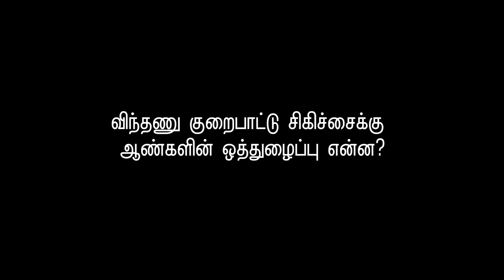விந்தணு குறைப்பாட்டிற்க்கான சரியான சிகிச்சை | Dr கல்பனா குழந்தை மகப்பேறு மருத்துவர்.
விந்தணு குறைபாடுடைய ஆண்கள் குழந்தை பெற முடியுமா? விந்தணு குறைபாடுள்ள ஆண்கள், அவர்களின் விதைப்பையிலிருந்து விந்தணு எடுத்து கருவுற செய்யலாம். இயக்கம் இல்லாத விந்தணுக்களுக்கும் சரியான சிகிச்சை அளித்து குழந்தைப்பேறு அடையும் கனவை நாங்கள் நினைவாக்குகிறோம். விரிவான விந்தணு பரிசோதனைகள், தனிப்பயனாக்கப்பட்ட சிகிச்சை திட்டங்கள், மருந்துகள், அறுவை சிகிச்சை, IUI, ICSI மற்றும் IVF போன்ற சிகிச்சையின் மூலம் விந்தணு குறைப்பாட்டை சரிசெய்து, கருத்தரிப்பதற்கு நாங்கள் உதவுகிறோம். குரு மருத்துவமனையில் அனுபவம் வாய்ந்த மகப்பேறு மருத்துவர் டாக்டர் கல்பனாவிடம் சரியான சிகிச்சையைப் பெற, இன்றே எங்களை அணுகவும்.

Watch Testimonial video of Patients who underwent successful infertility treatments in Guru Infertility Center.
There's a good chance that even if you are infertile, the condition can be reversed. FIND OUT WHAT YOU NEED TO KNOW ABOUT TREATMENT FOR INFERTILITY.

Guru Multispecialty Hospital, Madurai is a complete Infertility center with high-tech technologies. We provide the most effective treatment for male infertility.